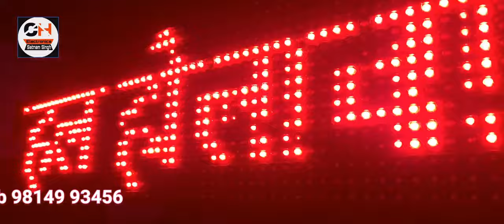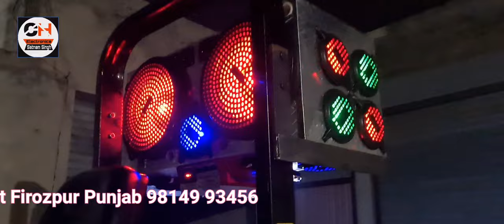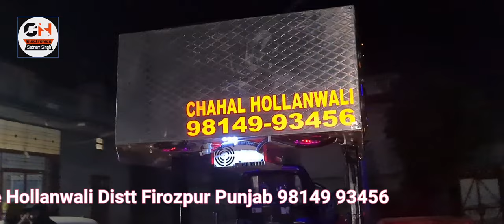15" 2sub woofer 11 speaker multi color light sold in Distt Firozpur Punjab